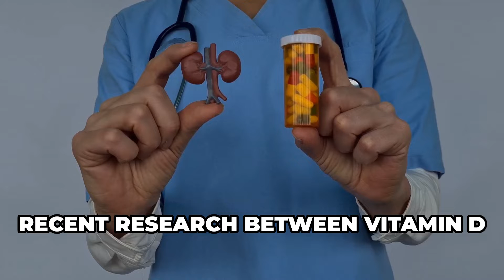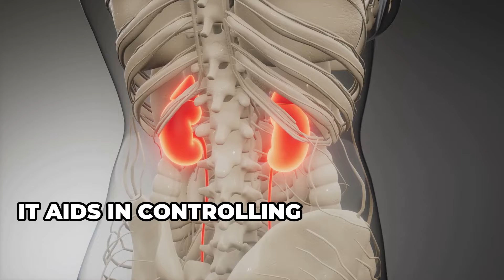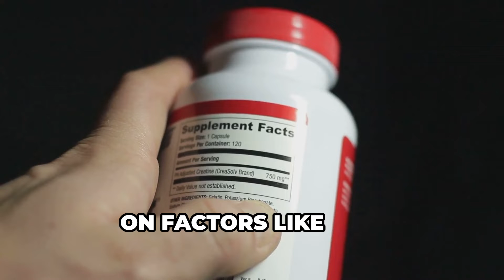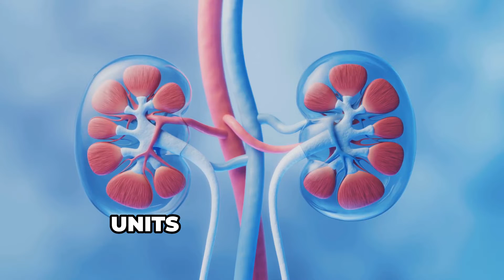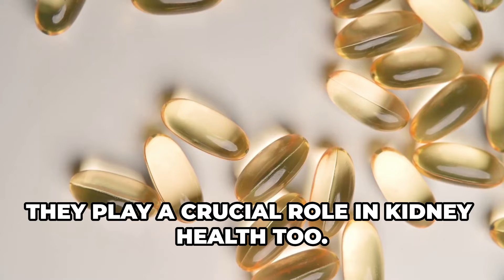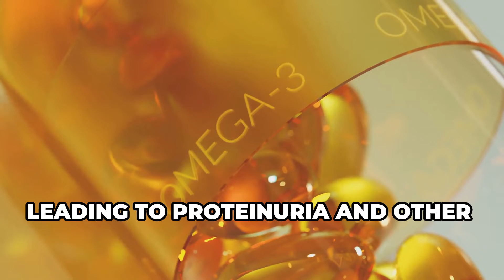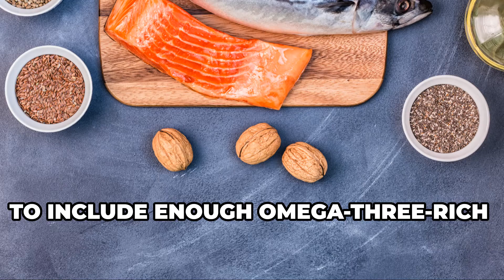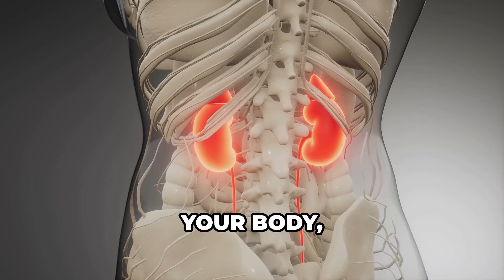Take This Vitamin to Help Stop Proteinuria and Heal Kidneys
Are you or a loved one struggling with proteinuria, losing precious protein in your urine, and feeling like your kidneys are slowly giving up on you? In this video, we uncover the top four vitamins that could be the missing link in your fight against proteinuria and kidney health. Learn about the powerful benefits of Vitamin D, a crucial regulator for kidney function; Vitamin B12, which controls harmful homocysteine levels; Omega-3 fatty acids, known for their anti-inflammatory properties; and Coenzyme Q10, essential for cellular energy. Discover how these vitamins can protect, heal, and support your kidneys.

Timestamps:
0:00 Intro
0:39 Vitamin 1
3:20 Vitamin 2
6:25 Vitamin 3
8:30 Vitamin 4
10:01 Conclusion